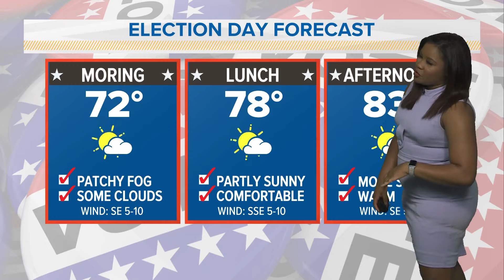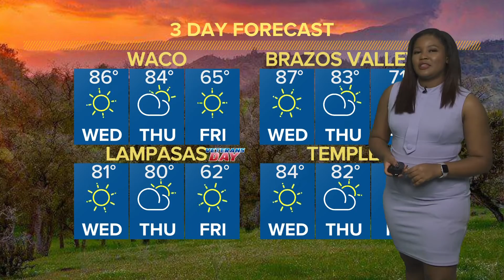Big Cool Down on the Way After Unseasonably Warm Temperatures | Central Texas Forecast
Your election day forecast: a cold front late Thursday will usher in below average temperatures by the weekend.